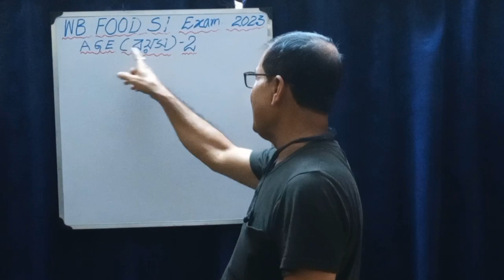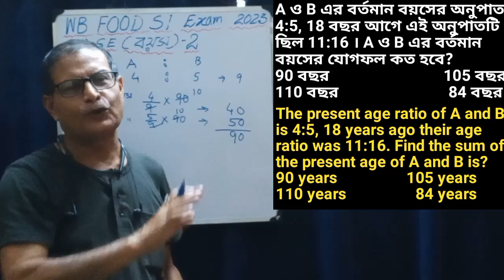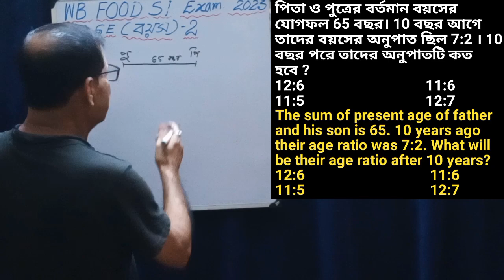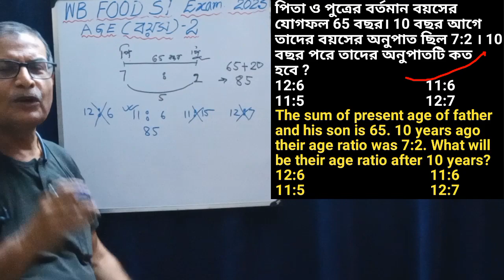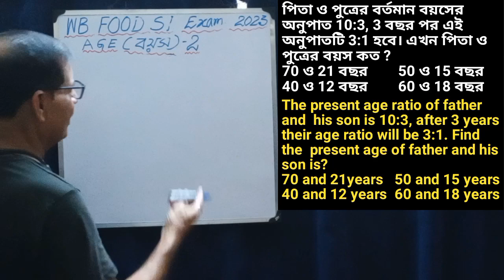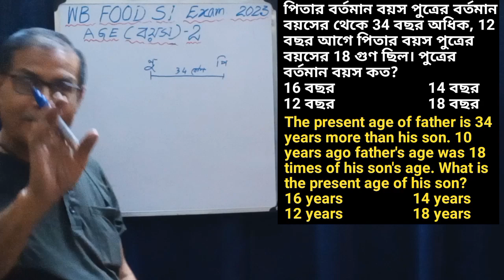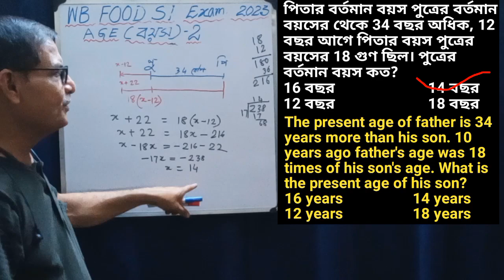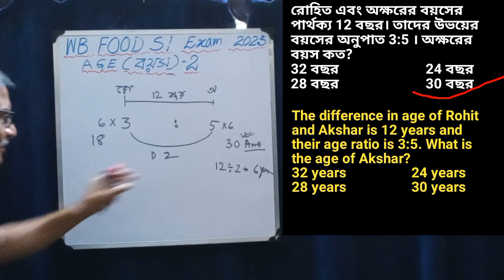age সমস্যার সমাধান/ problem on age for wb food si exam/ food si onko/ P2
video topics:
age সমস্যার সমাধান,
problem on age for wb food si exam,
food si onko,
fud si onko,
wb food si math,
Problem on Ages Tricks in Bengali,
problem based on ages tricks,
Ages Problem,
Ages Formula,
ages problems shortcuts,
problem on ages short tricks,
problem on ages in Bengali,
Problem on ages concept,
Problem on ages short cut,
problem based on ages,
আমার 'edu animesh' channel এ স্বাগত জানাই। আজকের বিষয় WB PSC FOOD SI MATH এর Age /বয়স/আয়ু সম্পর্কিত বিভিন্ন ধরণের অংক। এই age সমস্যার সমাধান বষয়ক প্রতিটি অংক কোনো রকম equation ছাড়া এবং যতদুর সম্ভব x না ধরে খুবই অল্প সময়ে এবং সহজ  ভাবে সমাধান দেখিয়েছি। বিভিন্ন easy tricks দেখিয়েছি maths tricks এবং বেশ কিছু প্রশ্নের easy solution. প্রতিটি অংক lady constable, food si, kp constable, cgl, chsl, cpo, bank, rail, mts, wbcs প্রভৃতি পরীক্ষায় এসেছে। আশাকরি সকলেই উপকৃত হবেন।
In today's episode I have shown various age related problems with shortcuts tricks.I have shown how easily can solve various problems without any equation and without x by the various easy tricks for wb food si math. I have shown various problems of different math subject, which are being asked in the competitive.